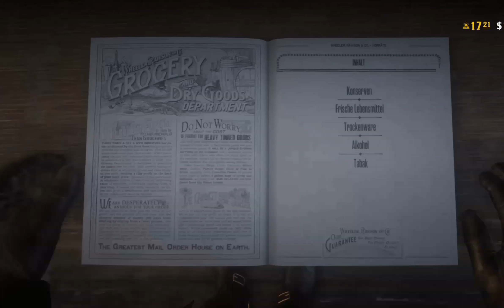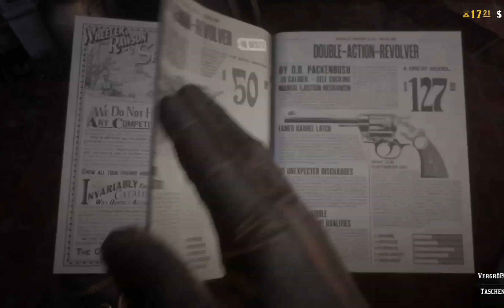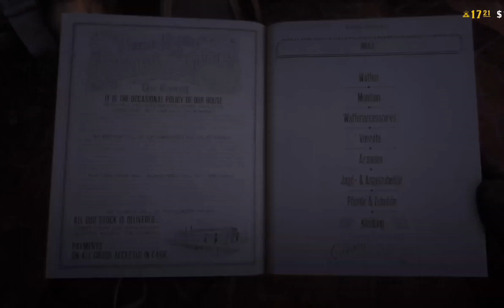In Red Dead Redemption online ist alles günstiger